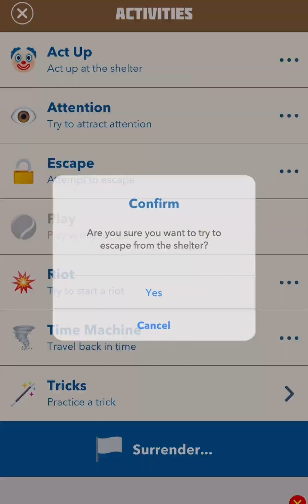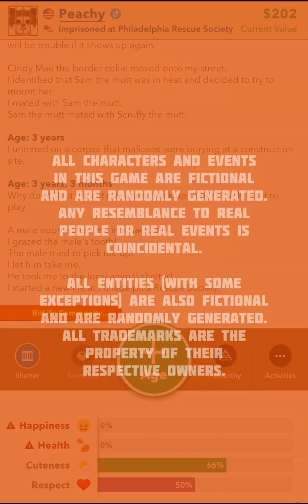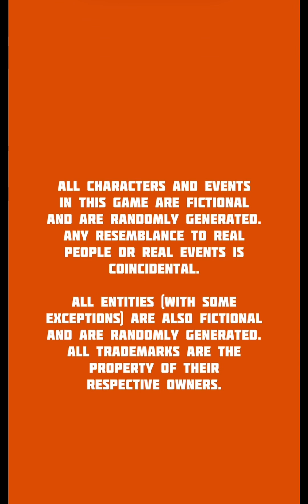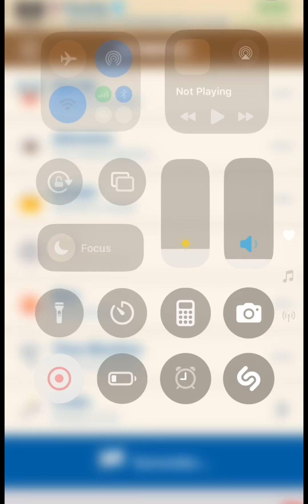DogLife: BitLife Dogs - ALL Animal Shelter and Pound Escape Routes!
We combine all of the escape routes into one single video for DogLife - BitLife Dogs for iOS and Android!